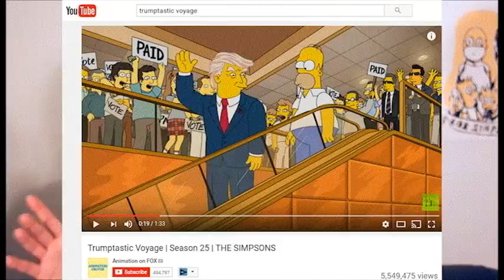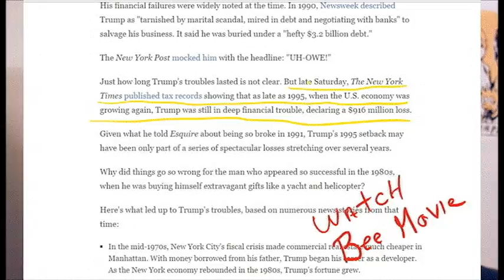Seen It On The Simpsons- Trump Prediction Debunked??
PJ Rorq soundcloud!